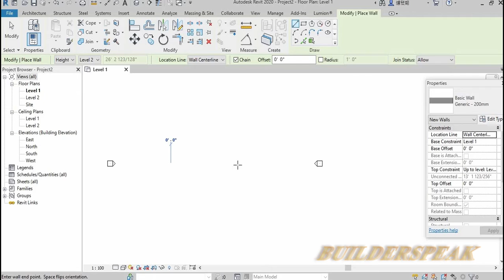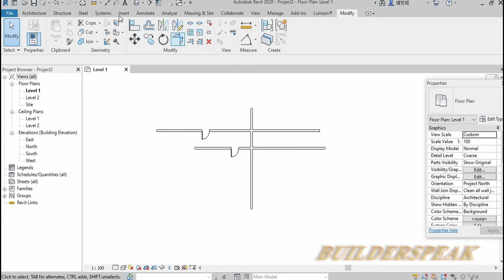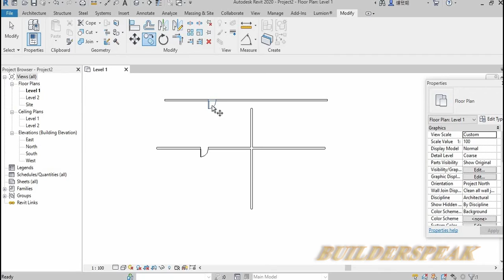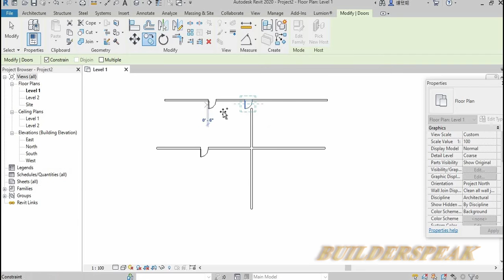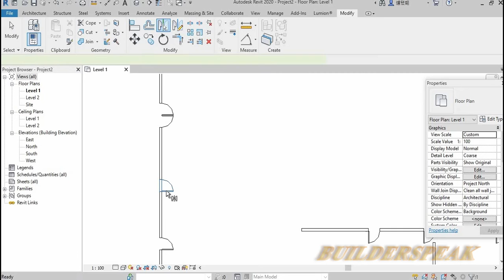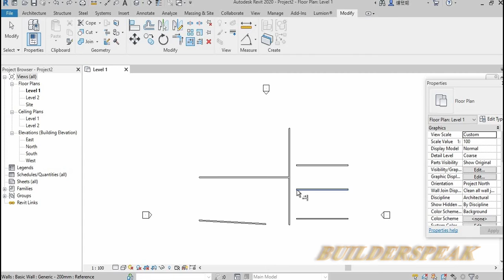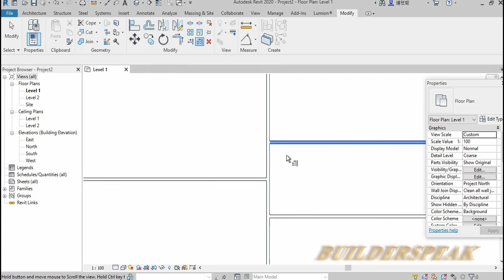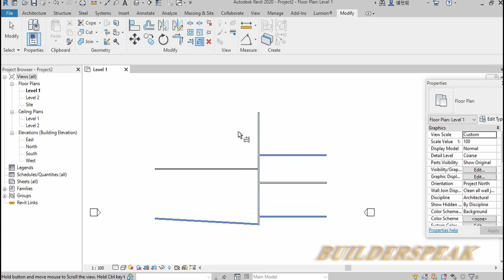HOW TO USE MODIFY TOOLS IN REVIT IN TAMIL ( PART 1 )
Hi Friends,

In the following videos I will post more tutorials on CIVIL SOFTWARES.